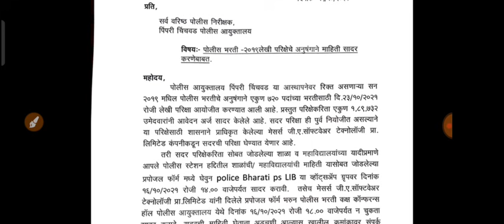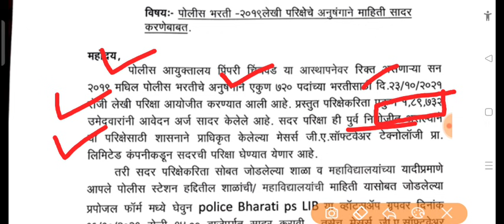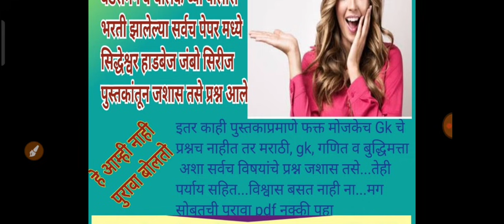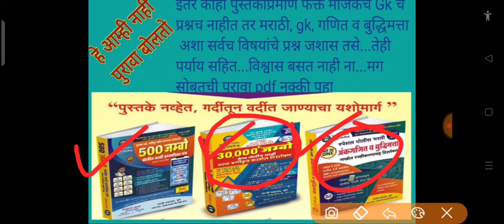पोलीस भरती पेपर अपडेट ।। पिंपरी चिंचवड पेपर 23 लाच होणार !! बघा हॉलतिकीट कधी येणार ।। अधिकृत माहिती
🔴मित्रांनो महाराष्ट्र शासनाच्या सर्व सरळसेवा भरतीच्या नवीन अपडेट।।